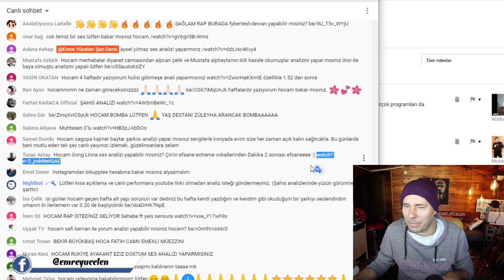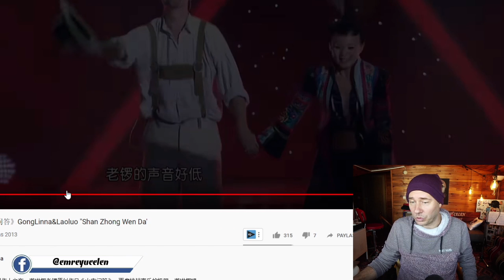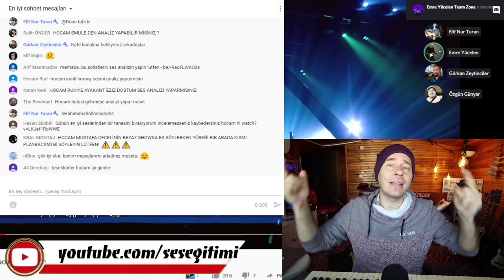İşte Bu 💣💥Tam Bir Enerji Bombası ! Gong Linna 龚琳娜 Ses Analizi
Bu videoya altyazı yazmak için :
If you want to write subtitles on this video :